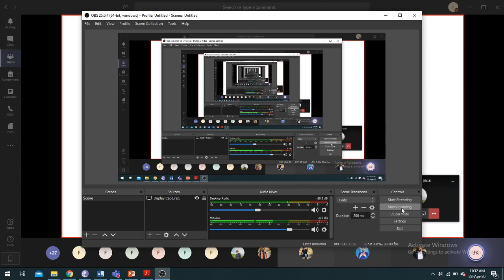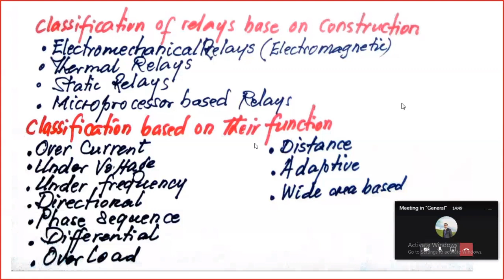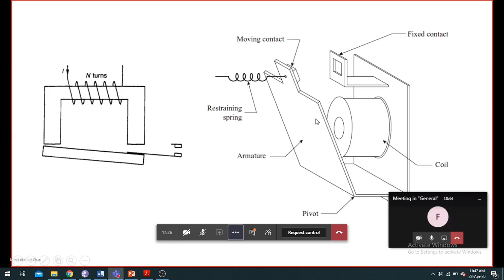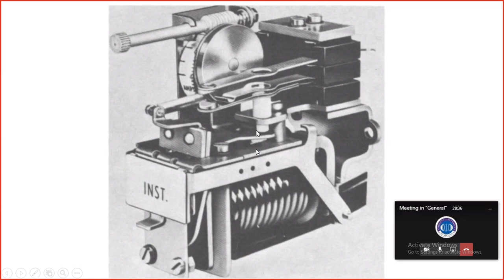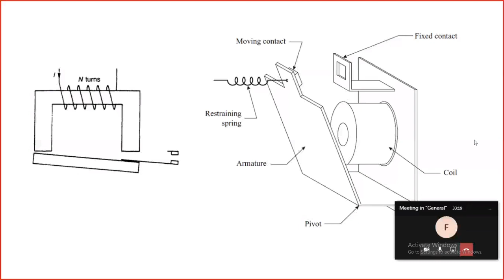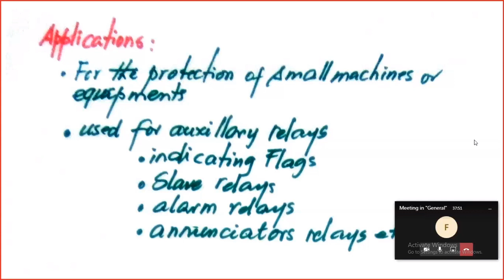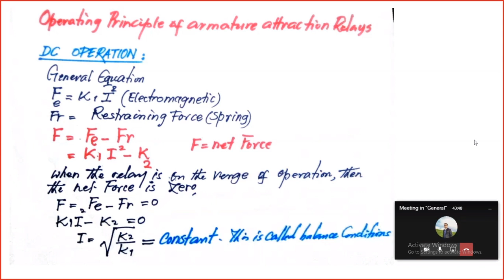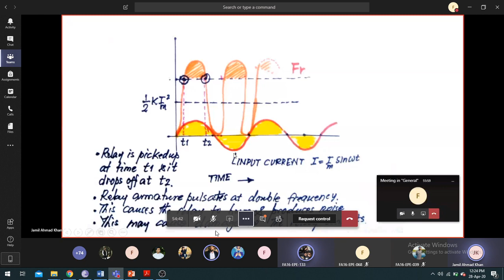Introduction to Protection Relays( LECTURE 10) 28 April, 2020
Introduction to Protection Relays( LECTURE 10) by Engr. Jamil Ahmed Khan COMSATS UNIVERSITY ISLAMABAD(ABBOTTABAD CAMPUS).
Classification of Relays based on Contruction & Function.
Properties of Relays.
Application of Relays.
Operating Principle of Armature Attraction Relays.